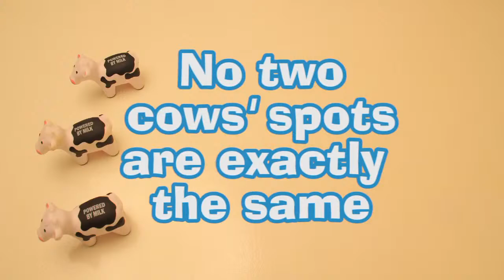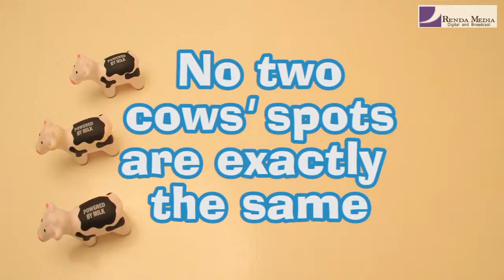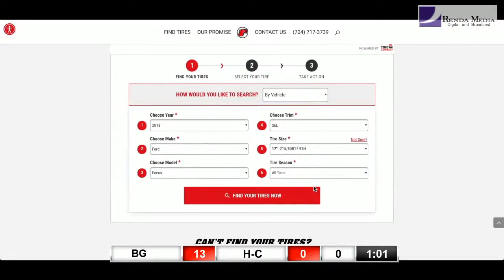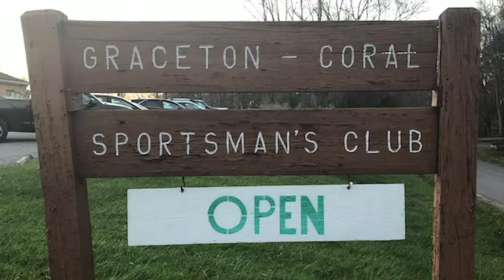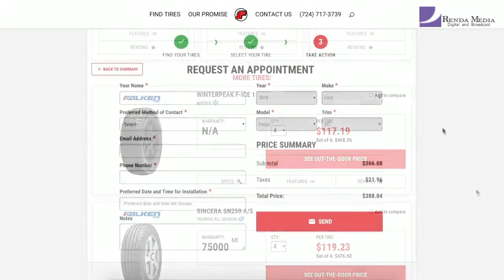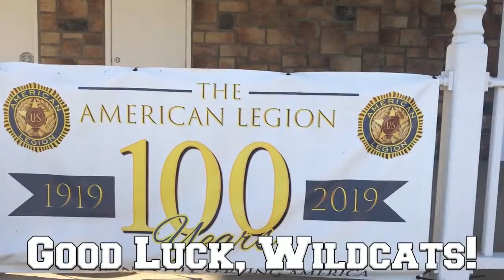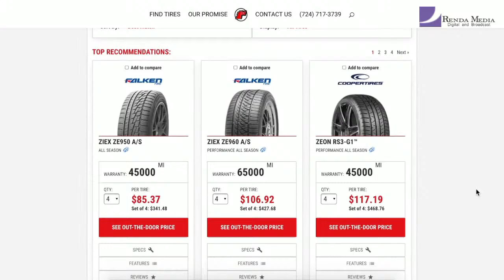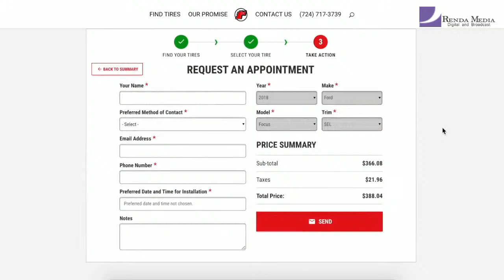Homer-Center vs Bishop Guilfoyle (11-19-21)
Homer-Center and Bishop Guilfoyle battle in the District 6A semifinals at Memorial Field in Homer City. WCCS's Mark Bertig and Ward Hilliard have the call.